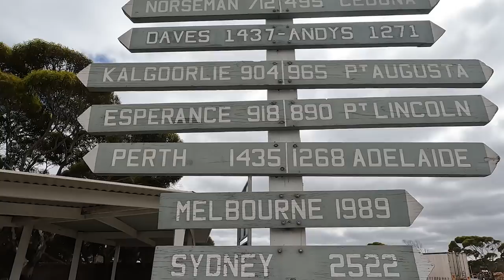A DAY IN THE LIFE - The Nullarbor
Here’s something a little different for you all. We thought it might be interesting for you to get to know us a little better by simply following along with a day in the life of us. Every day on the road is so different but this one here was pretty unique as we travelled some big kms across the Nullarbor and show you just what happens in our day to day life. From the setup to the checks, how we keep Zu entertained and even what we ramble about whilst driving. This ep gives you a bit more insight into our fam. This year is going to be jam packed and we cover what we have planned in this episode as well.

We THANK YOU for being part of our journey. We really do love sharing our life and adventures with you.

If you enjoy our vids we’d love it if you could make sure you’re subscribed as it helps us to keep doing what we do and if you know anyone who might get some enjoyment from our crazy life then please share our channel.

You’re a bunch of absolute legends 😄